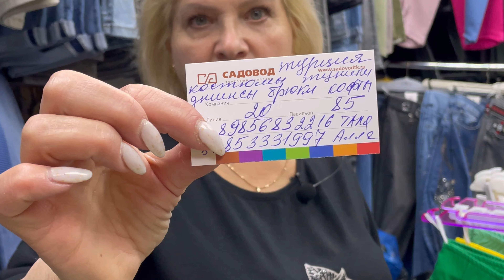ДЖИНСЫ🔥БРЮКИ🔥КАПРИ🔥БОЛЬШИЕ РАЗМЕРЫ👍ТУРЦИЯ🇹🇷САДОВОД.МОСКВА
📍Москва. ТК Садовод, линия 20, пав. 85

💛Работают оптом и в розницу!